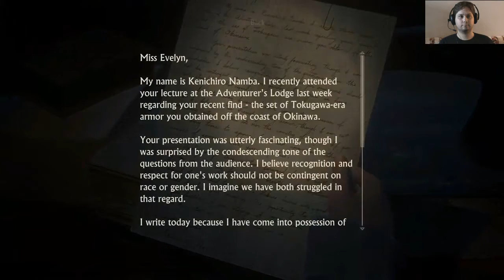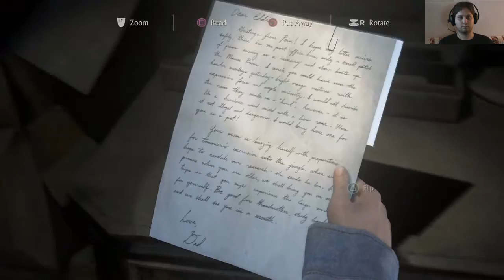Let's Play Uncharted 4: Part 27: A Brother's Lie